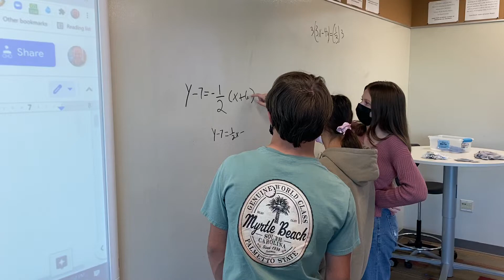Vertical Surface Problems